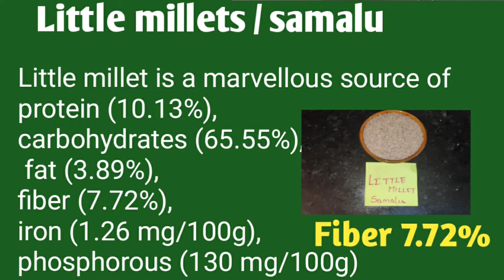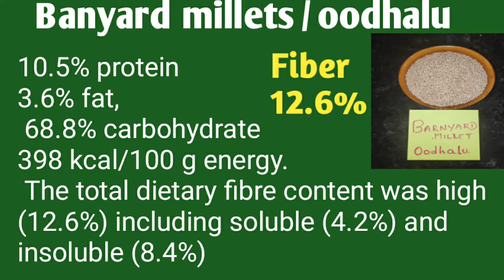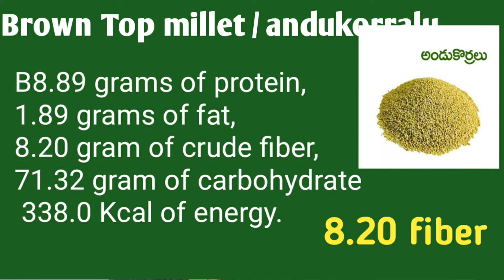millets in telugu|millets benefits|Types of millets in Telugu |మిల్లెట్స్ లో తెలియని విషయాలు